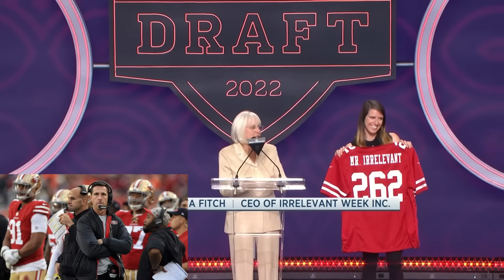What if the San Francisco 49ers Didn't Draft Brock Purdy?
Let’s take a look at the alternate reality of the San Francisco 49ers without Brock Purdy, and how the team is better with him